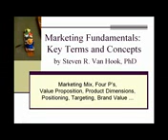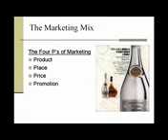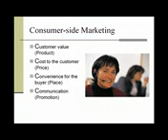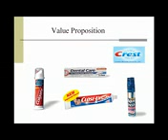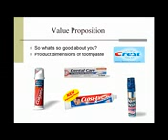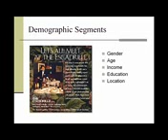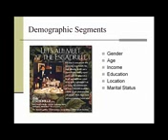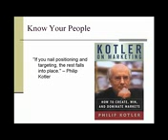Marketing Basics Part 1